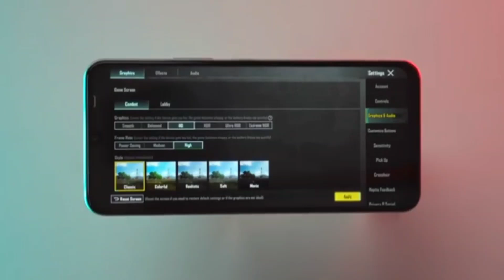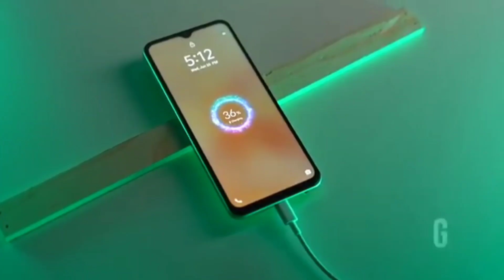Vivo T3 Lite 5G ⚡ Best Budget Mobile, 4gb ram 128 gb storage, at 10,499 ruppes on sale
Amazon 🔗links
Pen drive
Gta disc